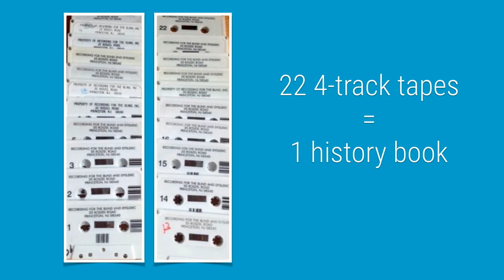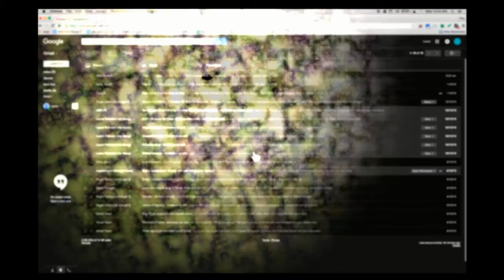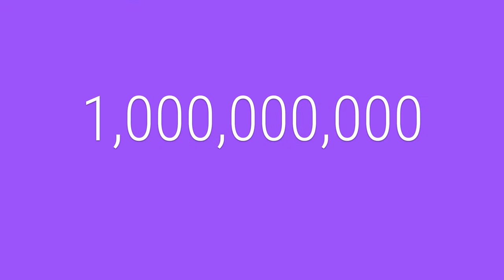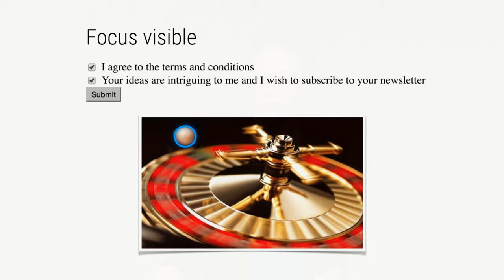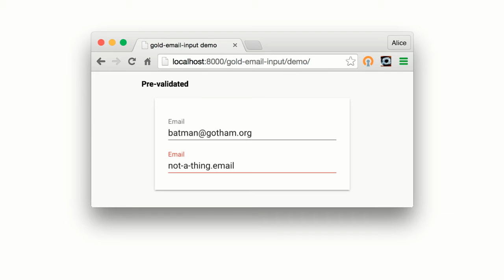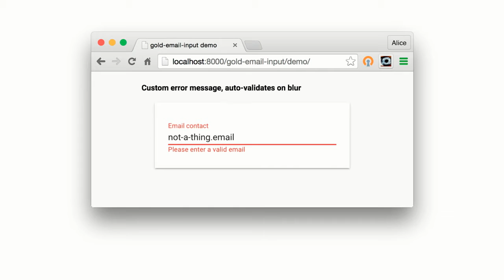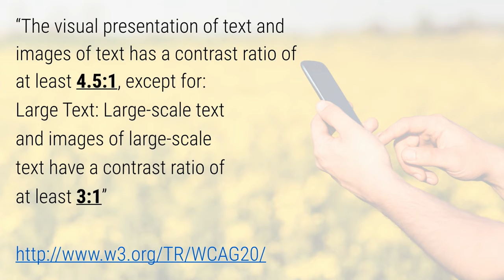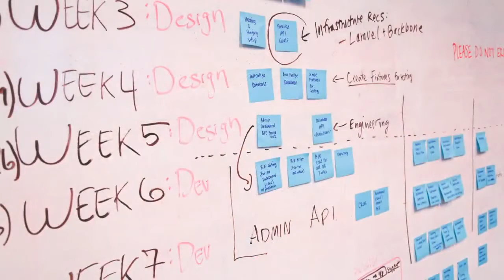Quality, Equality, and Accessibility - Laura Palmaro (Google)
The state of web accessibility is rapidly improving. This rising tide lifts all boats by driving quality frontend development. Laura Palmaro explains how we can continue this upward trajectory using the rich array of tools and learning resources now available.